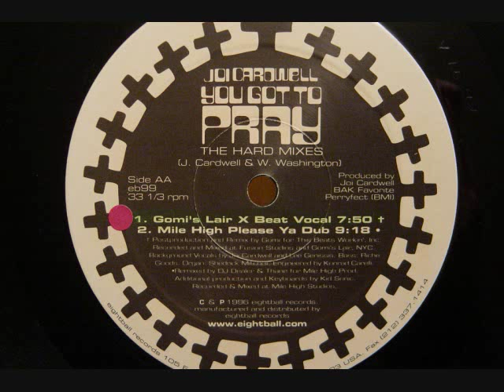Joi Cardwell - You Got To Pray - The Hard Mixes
Gomi's Lair X Beat Vocal - 1996